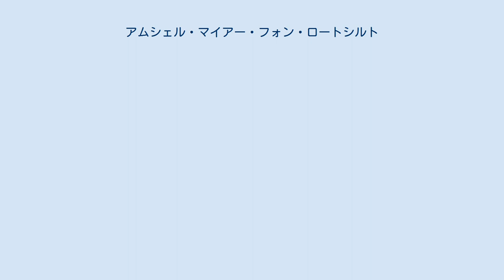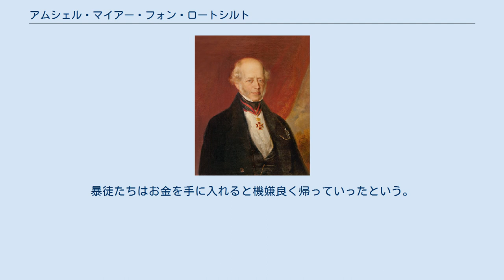アムシェル・マイアー・フォン・ロートシルト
アムシェル・マイアー・フォン・ロートシルト アムシェル・マイアー・フォン・ロートシルト男爵（ドイツ語: Amschel Mayer Freiherr von Rothschild、1773年6月12日 - 1855年12月6日）は、ドイツの銀行家。
 ロートシルト家（英語読みでロスチャイルド家）の祖マイアー・アムシェル・ロートシルトの長男であり、フランクフルトにおけるロートシルト財閥を継承した。
 1773年6月12日、マイアー・アムシェル・ロートシルトの長男として神聖ローマ帝国帝国自由都市フランクフルトのゲットーに生まれる。
 父マイアーはヘッセン＝カッセル方伯ヴィルヘルム9世（後のヘッセン選帝侯ヴィルヘルム1世）の御用商人だった。
アムシェルは若い頃から仕事を手伝い、長弟ザーロモンとともにヴィルヘルムの居城ヴィルヘルムスヘーエ城に詰め、より多くの手形割引の仕事をロートシルト家に回してもらえるよう尽力した。
その結果ロートシルト家は1789年に大銀行と名前を並べる形でヘッセン＝カッセル方伯家の正式な金融機関に指名された。
1800年にはザーロモンとともに正式に父のパートナーとなる。
 1804年1月17日、帝国郵便がもつレーゲンスブルク宮殿の要員を兄弟でただ一人任された。
 1806年にナポレオン率いるフランス軍がプロイセン侵攻のついでにヘッセン選帝侯国やフランフルトにも侵攻してきて占領した。
大陸諸国を従わせたナポレオンは、唯一抵抗を続けるイギリスを経済的に締めつけようと大陸封鎖令を出したが、ロンドンで事業を行う次弟ネイサンはこれを利用して大陸にイギリス商品を密輸し、アムシェルらがこれを受け取って大陸各地で売りさばいて利益をあげた。
またロートシルト家は亡命したヴィルヘルム1世からその債権を秘密裏に管理することを委ねられていたので、父とともに選帝侯の債権回収に走り回った。
 1812年9月に父が死去すると、アムシェルは、ロートシルト家の家長の座とフランクフルト・アム・マインの銀行を継いだ。
彼の4人の弟はそれぞれウィーン、ロンドン、ナポリ、パリで銀行を興した。
 ナポレオン失脚後のウィーン体制でもしっかり足場を確保したアムシェルはドイツ諸侯の求めに応じて融資を行った。
かつての主家ヘッセン選帝侯家も今やロートシルト家の融資を受ける立場となり、お金の流れは逆転した。
1822年にはオーストリアのハプスブルク家よりロートシルト5兄弟とその子孫全員に男爵位が授与された。
 アムシェルも他の兄弟と同様にライバル銀行を圧倒してロートシルト銀行帝国の版図を広げることに貢献したものの、弟たちの大成功に比べると地味な成功に留まり、経済面でのアムシェルの影は薄くなっていった。
しかし彼にはロートシルト家の家長として、各国の君主に慶弔を述べたり、スポークスマンを務めるなどの役割があり、それを通じて弟たちの成功を盛りたてた。
とりわけ1840年代以降には政財界大物を招いたパーティを頻繁に開くようになった。
パーティーには反ユダヤ主義的な政治家も積極的に招き、ドイツ各国がユダヤ人への差別的取り扱いを撤廃するよう尽力した。
 1855年12月6日に死去した。
アムシェルには子がいなかったため、アムシェルの財産は四分割され、パリの末弟ジェームズ、オーストリアの長弟ザーロモンの子アンゼルム、ロンドンの次弟ネイサンの四人の子、ナポリの三弟カールの三人の子がそれぞれ相続した。
事業はカールの子マイアー・カールとヴィルヘルム・カールが引き継いだ。
 ロートシルト家5兄弟の中では最もユダヤ教への信仰心が篤く、弟たちがしばしばユダヤ教の戒律をないがしろにすることに立腹していた。
そのたびに弟たちを叱り付けては信仰心に揺るぎないことを誓わせた。
 慧眼のある人物であり、晩年の1851年にフランクフルトで開かれたドイツ連邦議会にオットー・フォン・ビスマルクが新任のプロイセン公使として派遣されてくるとすぐに彼の才能に目を付けたという。
ビスマルクはアムシェルと会見したが、それについて妻に次のように書いている。
「男爵は本当に古いユダヤ行商人で、それを隠そうとしないので、私は好きだ。彼は厳しく正統を墨守する人でユダヤ料理以外の食事に手を触れることも断る。とても背が低く、痩せている。子供は無く、家では寂しそうな人で...